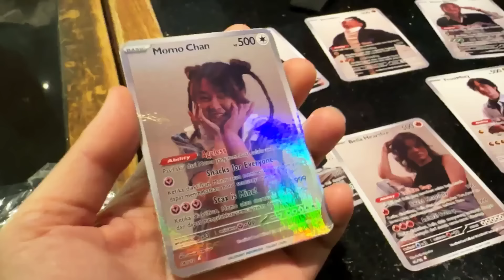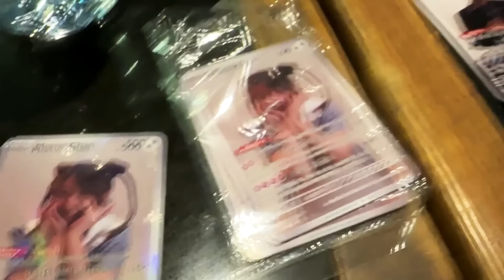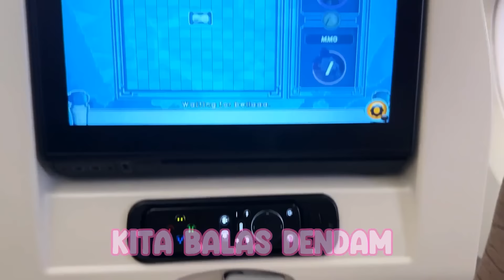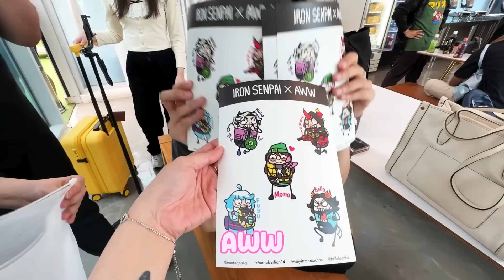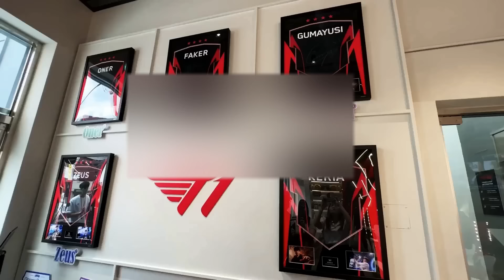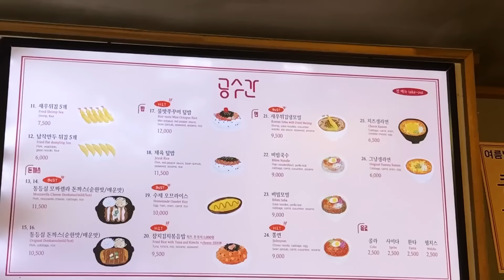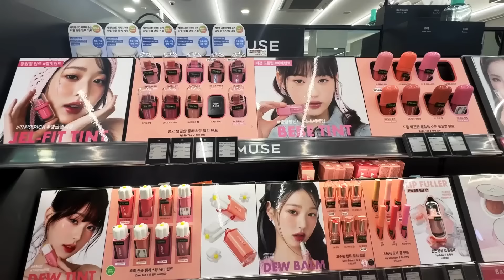[VLOG] For the first time ke Korea! VCT Pacific I'm coming! - Vlog Korea Day 1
Seneng banget bisa ke korea buat pertama kalinya! meskipun kerja, tapi keren aja kerja di luar negri hahahaha xD Maaf vlognya agak telat, tapi semoga kalian happy nontonnya! 💖

Gaming Gear ❤
Keyboard : Wooting 60HE+
Mic : MV Shure7
Headset : HyperX Cloud Earbuds Gaming Earphone
Mouse : FinalMouse Starlight Tenz Limited Edition
Mousepad : Artisan
Monitor : Zowie XL2566K 360Hz
Webcam: OBSBOT Tiny 4K